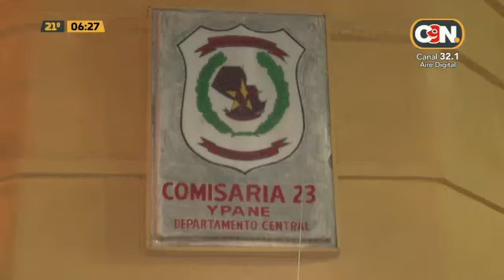Detenidos por amenazar por supuesta deuda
Llegaron a una vivienda y exigieron el pago de cinco millones de guaraníes.

Los malhechores ya fueron identificados por las autoridades.